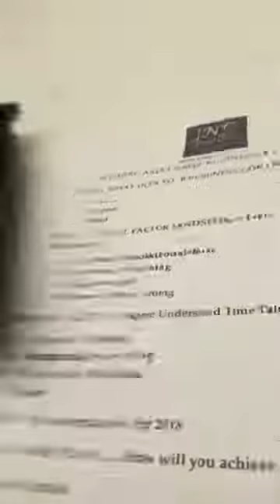BPMMINDINGYOURBUSINESSSERIES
This BPM seminar was given to assist the attendees in understanding the 7 Fundamentals Strategies of Branding. I take you through those strategies that will enable you, your business and your brand to go to the next level by implementing these steps that you can use right away.